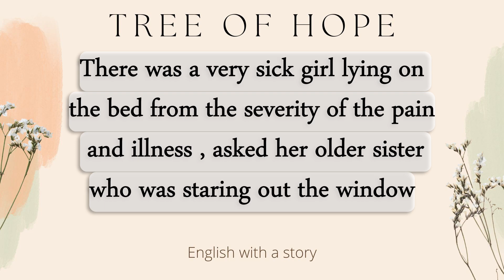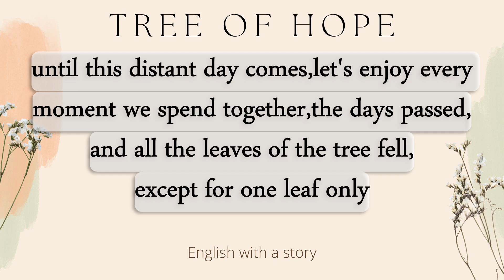learn english through story-Tree of hope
_Learn English easily by listening
_to interesting short stories
_even if you are a beginner